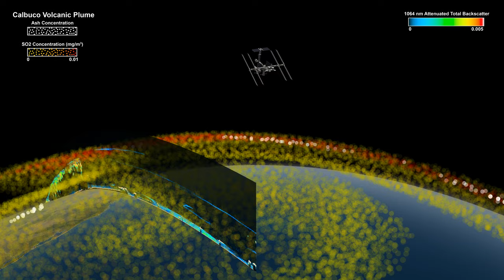CATS instrument aboard the ISS studies volcanic plumes from space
NASA’s Cloud-Aerosol Transport System, or CATS, is a lidar remote-sensing instrument taking measurements of atmospheric aerosols and clouds from the International Space Station (ISS). Launched to the ISS in January 2015, CATS is specifically intended to demonstrate a low-cost, streamlined approach to developing ISS science payloads. The CATS mission extends the data record of space-based aerosol and cloud measurements to ensure the continuity of lidar climate observation.

Data from CATS will help scientists model the structure of dust plumes and other atmospheric features, which can travel far distances and impact air quality. Climate scientists will also use the CATS data, along with data from other Earth-observing instruments, to look at trends and interactions in clouds and aerosols over time.

Calbco Eruption
CATS and the ISS provide critical measurements of volcanic plume heights. In late April 2015, the Calbuco Volcano in Chile erupted multiple times; sending plumes of sulfur dioxide and ash into the upper troposphere.

Volcanic plumes pose a substantial risk to aviation safety, leading to prolonged flight cancellations that cause ripple effects in the airline industry’s economy and on personal travel. Rerouting air traffic requires accurate forecasts of volcanic plume transport from models such as the NASA GEOS-5 shown here. Utilizing the near-real-time data downlinking capabilities on ISS the CATS team can produce useful data products within six hours of data collection.

Visualizer: Kel Elkins (lead)